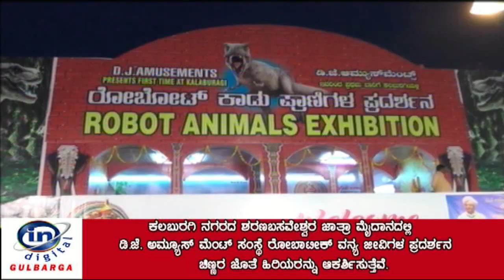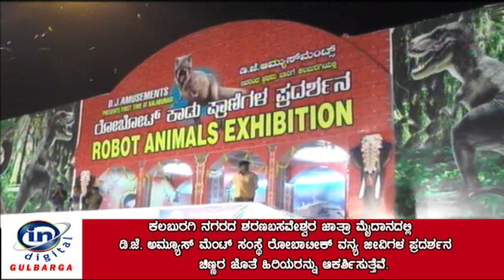ಮಕ್ಕಳಿಂದ ಹಿಡಿದು ಹಿರಿಯರಿಗೆ ಡಿ.ಜೆ ಅಮ್ಯೂಸ್ ಮೆಂಟ್ ಸಂಸ್ಥೆಯ ರೊಬೋಟಿಕ್ ವನ್ಯ ಜೀವಿಗಳ ಪ್ರದರ್ಶನ